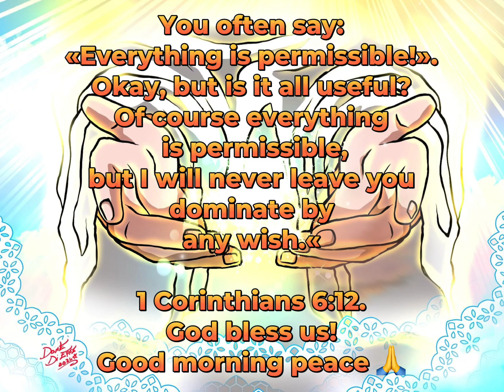Calendario 2024 24 Febbraio